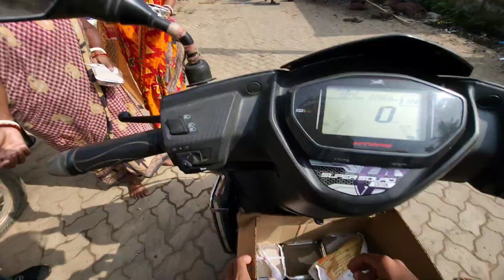My Birthday Celebration 2k24.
Thank You So Much Everyone For Watching This Video.